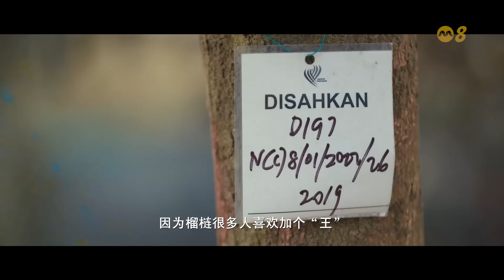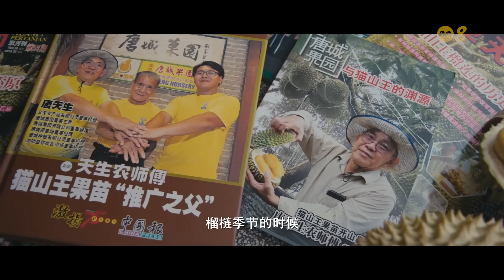星期二特写 | 情牵新马3：名产之乡文冬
文冬县是马来西亚两大名产文冬姜和猫山王的家乡，唐天生多年来培育猫山王果苗，被誉为“猫山王推广之父”。吴勇岳从小在文冬武吉丁宜种姜，他预见耕地的稀缺，未来文冬姜的产量将会减少。又香又辣的文冬姜使当地老餐馆以独具一格的菜色闻名，也让喜欢田园生活的人留在当地制作姜母茶。

05/09/2023 播出